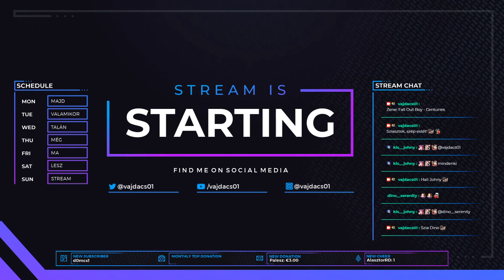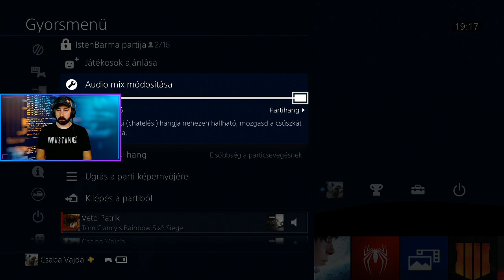[VOD][PS4] Rainbow Six Siege - Egy rövidke viszatérés #561 [08.14.]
⚠️Ajánlott csatornák:⚠️